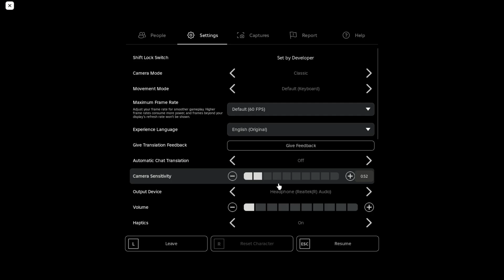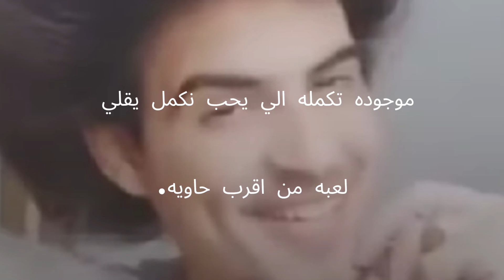Bous revenge roblox | مالقي وش ياكل اكلني 😂انتقام بو